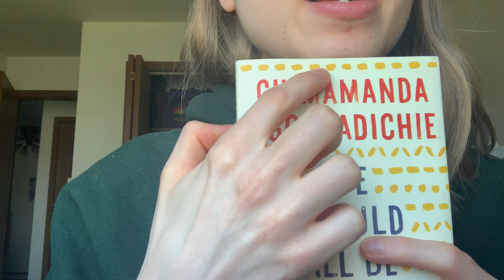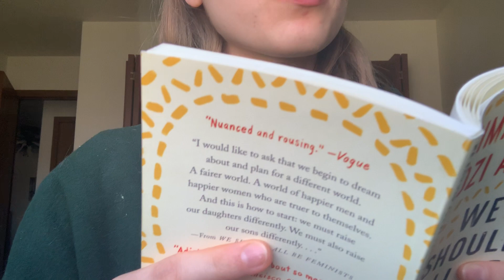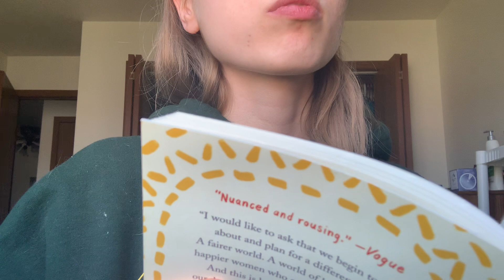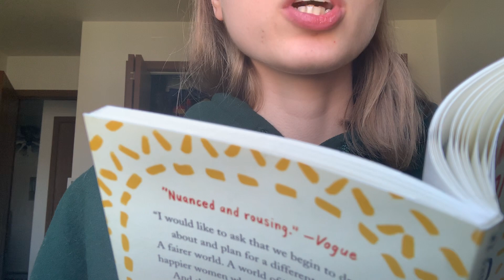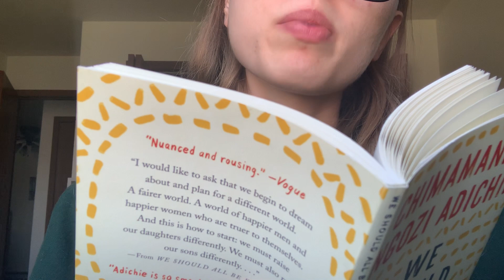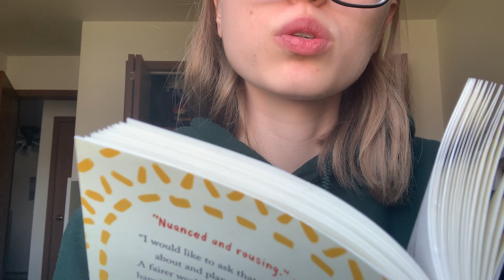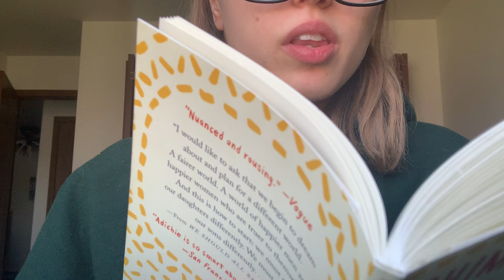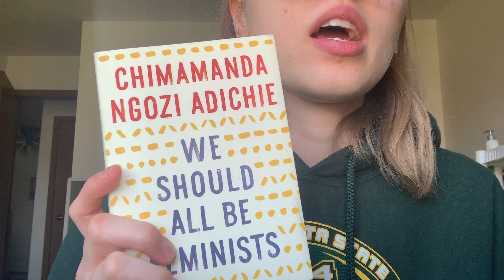Lo-Fi ASMR: Reading (Whispering) "We Should All Be Feminists"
I like reading-related ASMR videos because they are relaxing to listen to and easy to fall asleep to. I hope that is the case for anyone watching this video as well.
Also, I apologize for the weird mouth bubbles and the cracking of my voice that lead to occasional soft speaking, as opposed to whispering (which is what I wanted the whole video to consist of).

Wattpad: @brittneystaubin